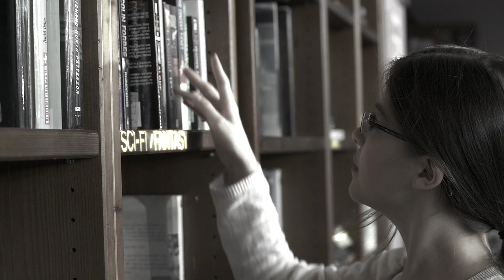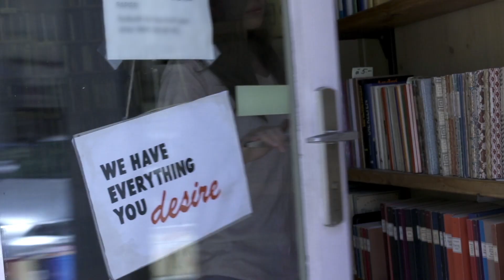JERX - TELL ME WHAT YOU WANT (Official Music Video)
music video by Barbara Salehi & JERX
song: TELL ME WHAT YOU WANT

So what if rock'n'roll is dead? Who cares? Even if it's the end of the world and the earth right along with it - for the high voltage Jerx guys (vindaloo, harii, marcel, joey) it's just another reason to celebrate:  HAPPY JERXMENTDAY!